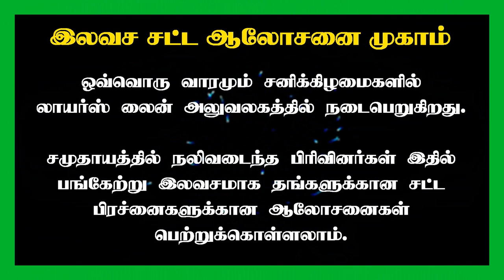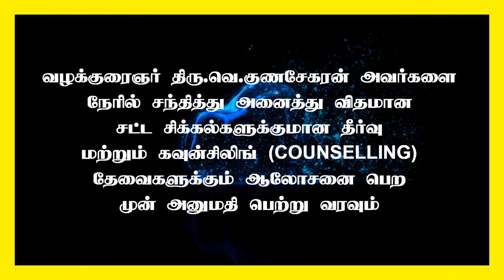What if tenant does not pay the electricity bill? வாடகைதாரர் மின் கட்டணம் செலுத்தவில்லை என்றால் ?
What tenant does not pay the electricity bill? வாடகைதாரர் மின் கட்டணம் செலுத்தவில்லை என்றால் உரிமையாளரின் மின் சப்ளையை துண்டிக்கலாமா ?

Via : NEFT / RTGS / NET BANKING :
A/c. Name : V. SEKAR
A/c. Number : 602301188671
Bank & Branch :  ICICI Bank, Vadapalani Branch
IFSC CODE  : ICIC0006023

Advocate : Madras High Court

State President : FFLAAC (Federation for free legal aid and anti corruption)